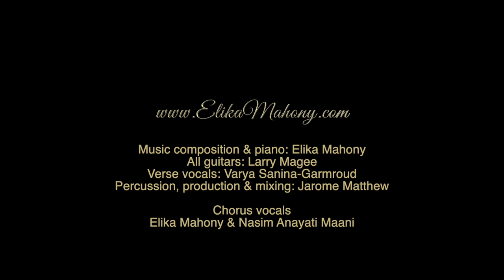Ridvan song in Russian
Ridvan song in Russian - Rejoice with Exceeding Gladness

Lyrics:

Возрадуйтесь и возвеселитесь, о, люди Баха, вспоминая День Высшего Блаженства

Rejoice with exceeding gladness, O people of Bahá, as ye call to remembrance the Day of supreme felicity... - Bahá'u'lláh
Allah’u’Abha

Photo and Video credits:
Adeeb Afshar
Elika Mahony
Naseem Majzoubi
© Bahá'í International Community
Shira Trick (end video of the fountain)

Music composition & piano: Elika Mahony
All guitars: Larry Magee
Verse vocals: Varya Sanina-Garmroud
Chorus vocals: Elika Mahony & Nasim Anayati Maani
Percussion, production & mixing: Jarome Matthew